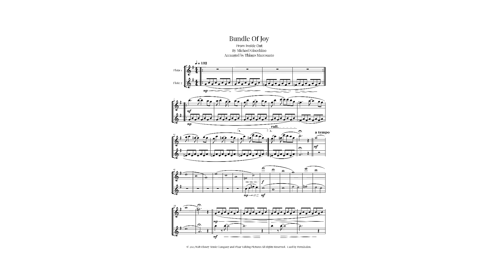BUNDLE OF JOY (Inside Out) | Flute duet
Sheet music for flute duet of "Bundle of joy", theme from "Inside Out", in G major (original key). The file contains full score and separate parts.

Bundle Of Joy
By Michael Giacchino
Arranged by Thiago Marconato